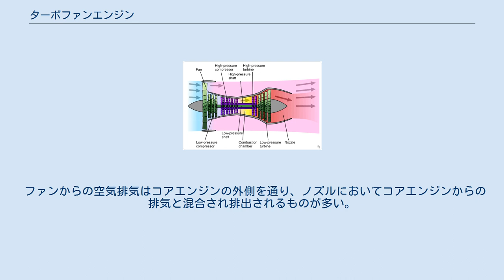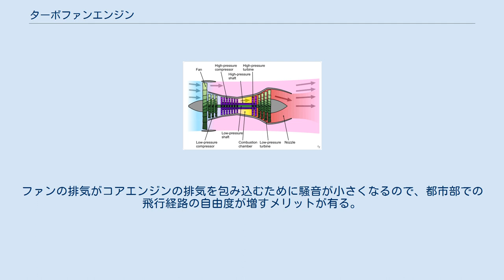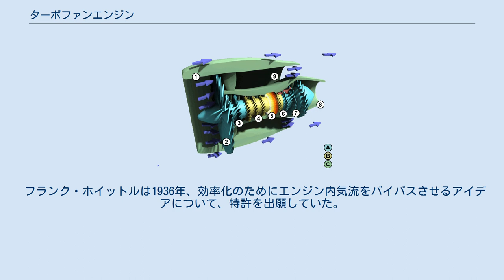ターボファンエンジン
2軸式ターボファンエンジンのアニメーション A. 低圧軸 B. 高圧軸 C. 静止部 1. ナセル 2. ファン 3. 低圧圧縮機 4. 高圧圧縮機 5. 燃焼器 6. 高圧タービン 7. 低圧タービン 8. コアノズル 9. ファンノズル ターボファンエンジン（Turbofan engine）は、ジェットエンジンの一種。
コアとなるターボジェットエンジンにファンを追加したものである。
ファンを用いることにより、ターボジェットと異なり、コアエンジン部を迂回するエアフローが設定され、エンジン排気のエアフローを増大させ、ジェットエンジン推力の増大および効率化が図られる。
1960年代より実用化が行われ、現代のジェットエンジンの主流となっているものである。
 ターボジェットエンジンは、燃焼室で燃焼した高熱排気をノズルより噴出させており、この高熱排気で高速の噴流がエンジンの推進力となる。
しかしジェットエンジンにおける推進効率は、空気抵抗との関係により、排気の速度が飛行速度より若干速い程度の速度である場合に最も良いものとなる。
このため、亜音速で飛行するジェット機の場合は、機体速度よりもジェット噴流がかなり高速になり、推進効率が悪くなる。
 この問題を解決するために考えられたのが、タービンから得られる軸出力をコンプレッサーの駆動に用いるのみならず、プロペラの駆動にも用いるターボプロップエンジンである。
ただしプロペラの速度が音速に達するあたりから衝撃波が発生し、効率が低下する（機体の速度が700km/hに達した前後から、プロペラの速度は音速に達し、効率が悪くなる）。
よって高亜音速機にとっては効率的ではない。
また全ての噴流がタービンに吸収される訳ではなく、一部はそのまま後方に噴射される。
多少の推力向上にはなるものの、相変わらず高速の噴流は効率が悪い事に変わりは無い。
 そのため、開発されたのがターボファンエンジンである。
基本的な構造は、コアエンジンとなるターボジェットのコンプレッサーの前部にファンを追加したものである。
ファンはコンプレッサーと同じく、タービンと同軸であり、タービン出力によって駆動される。
つまりターボプロップエンジンのプロペラの直径を小さくして、ジェットエンジンに内蔵したようなものがターボファンだと捉えればわかりやすい。
 ターボプロップエンジンにおいては、プロペラの回転によって得られた空気噴流は、純粋に推進力となる。
しかしターボファンエンジンの場合は、空気噴流の一部（コンプレッサーの直径相当部分）はコンプレッサーを通るが、一部（コンプレッサーの直径より大きくなっている部分）はコンプレッサーを通らない。
コンプレッサーを通った空気噴流は、コアエンジンとなるターボジェットを通して高温高速噴流となる一方、コンプレッサーを通らなかった空気噴流は低温低速噴流となる。
そして、最終的にそれらが混ぜ合わさる事となり、噴流の速度が平均化される。
これにより、その飛行機にとって最適な速度の噴流（ターボジェットの場合よりも低速、ターボプロップの場合よりも高速）が得られる。
またターボジェットの場合よりも噴流の量も増加し、出力が向上する。
 ジェットエンジンの推力は、排気ジェット速度とその空気流量の積に比例する。
一方でジェットエンジンの燃料流量は、排気ジェット速度の2乗とその空気流量の積に比例して増す。
 ここで、推力が同じターボジェットエンジンとターボファンエンジンがあるとした場合、極端な想定ではあるが、ターボファンの排気噴流速度がターボジェットのそれの1/2だとすると、ターボファンの燃料流量はターボジェットに比べて1/4になる。
 また、噴流速度の低下は副次的な作用として騒音の低下にもつながっている。
 最初のターボファンエンジンはロールス・ロイス コンウェイであり、1950年代に実用化された。
1960年代にはロールス・ロイス スペイがF-4戦闘機のイギリス仕様に採用され、超音速戦闘機においても盛んに用いられるようになり、1970年代以降の主流となった。
超音速戦闘機といえど実際には超音速領域で使用する事があまりなく、亜音速領域での運用がほとんどであることが判明したからである。
また、ターボファンエンジンは（コンプレッサーをバイパスした空気噴流は燃焼されないため、当然の話ではあるが）排気に含まれる酸素量が大きく、アフターバーナーによる出力増大効果が大きい...